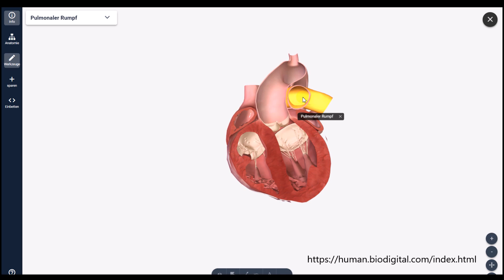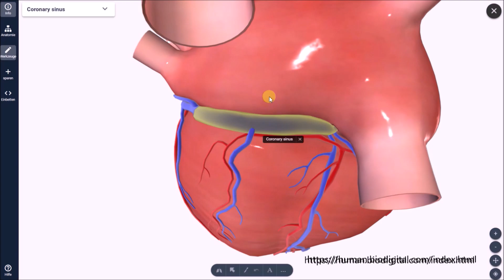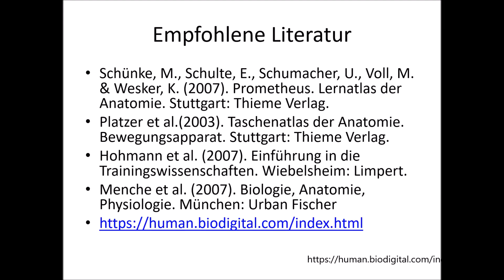Großer und kleiner Kreislauf